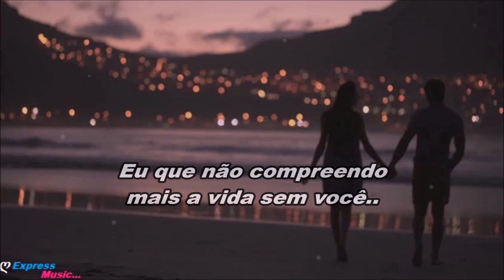Luis Miguel Eu Que Não Vivo Sem Você A Capela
Artista: Luis Miguel
Álbum: Soy como quiero ser
Fecha de lanzamiento: 1987
Género: R&B/soul